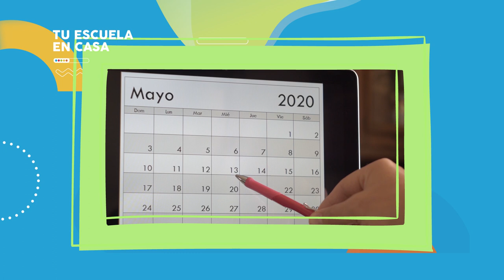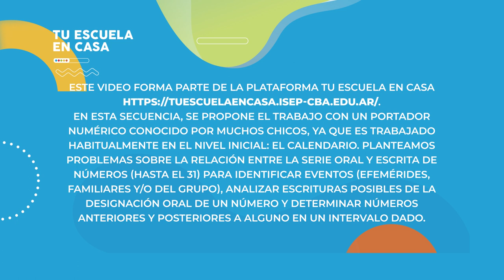¿El tiempo se detuvo? | Nivel primario | Matemática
Nivel Primario - Primer grado.